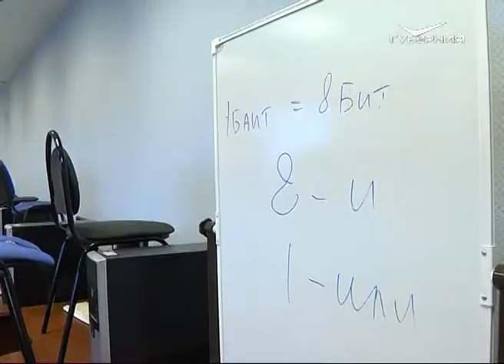Как готовят будущее российского футбола в Тольятти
Кадры решают всё. В любой отрасли. В том числе и в спорте. В футбольную Академию имени Юрия Коноплева набирают перспективных мальчишек со всей России. Здесь они учатся, тренируются, отсюда отправляются в большой футбол. До 2012 года центр подготовки финансировался частным инвестором, с 2013-го поддерживается бюджетом Самарской области. О том, как сегодня выстраивается работа, и за какие клубы играют выпускники - расскажем.